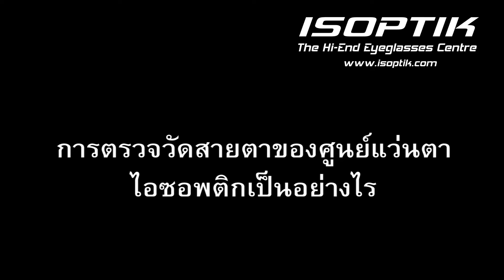คุณวิศรุต ตันศราวิพุธ " หลังจากที่ได้รับแว่นตาของศูนย์แว่นตาไอซอพติก ทำให้ชีวิตของผมมันเปลี่ยนไป "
คุณวิศรุต ตันศราวิพุธ
กรรมการบริหาร บริษัท พรีเมียร์ บิสสิเนส อินเตอร์ จำกัด

คุณวิศรุตมีปัญหาสายตาตั้งแต่เมื่อไร ?

คุณวิศรุต : มีอยู่ช่วงหนึ่งเดินทางไปต่างประเทศ แล้วก็จะต้องขับรถไปหลากหลายประเทศ ทีนี้จำเป็นที่จะต้องดูแผนที่ประกอบในการเดินทาง แต่ก็เริ่มมองแผนที่ไม่ค่อยจะชัด โดยก่อนหน้านี้ตัวเองไม่เคยมีอาการแบบนี้มาก่อน จึงได้ไปตรวจวัดสายตา ผลการตรวจออกมาว่ามีอาการสายตายาว พอรู้ว่าตัวเองมีอาการสายตายาว จึงได้ลองทดสอบดู โดยการไปซื้อแว่นราคาถูก ๆ  มาใส่ดู ปรากฏว่าพอใส่แล้ว สามารถมองเห็นได้ชัดขึ้น แปลว่าสายตาของตัวเองนั้นมีการเปลี่ยนไปจริงๆ

ในช่วงแรกคุณวิศรุตแก้ไขปัญหาสายตาอย่างไร ?

คุณวิศรุต : ครั้งแรกที่ผมตัดแว่นตา ผมตัดมา 3 ชุด เป็นแว่นสายตายาวธรรมดา ซึ่งสามารถใช้งานได้ในระดับหนึ่ง ส่วนแว่นตาอีกอันหนึ่งผมไปตัดเป็นโปรเกรสซีฟ โดยแว่นสายตายาวธรรมดาสามารถใช้งานได้ระดับหนึ่ง แต่เวลาที่ผมใช้อ่านหนังสือ เมื่ออ่านหนังสือไปสักพักจำเป็นที่จะต้องคอยถอดแว่นตาออกมา แล้วค่อยใส่กลับไปใหม่ เป็นแบบนี้อยู่บ่อยครั้ง เลยมีความรู้สึกรำคาญ จึงคิดจะตัดเลนส์แบบโปรเกรสซีฟ เพราะจะได้ไม่ต้องถอดเข้า ถอดออกแว่นตาบ่อย ๆ ปรากฏว่าพอได้แว่นตาที่มีเลนส์โปรเกรสซีฟมา กลับไม่ได้ใช้เลย เนื่องจากเลนส์โปรเกรสซีฟที่ได้รับมานั้นอาจจะมีการตรวจวัดที่ไม่ละเอียด

รู้จักศูนย์แว่นตาไอซอพติกได้อย่างไร ?

คุณวิศรุต : บังเอิญตอนที่ผมกำลังเดินทางไปต่างจังหวัด โดยการนั่งเครื่องบิน แล้วไปหยิบหนังสือแมกกาซีนบนเครื่องบินมาเปิดอ่าน เลยได้เจอกับโฆษณาของศูนย์แว่นตาไอซอพติก พออ่านแล้วก็รู้สึกสนใจ จึงได้เริ่มค้นหาข้อมูลบนอินเตอร์เน็ตเกี่ยวกับความคิดเห็นของผู้ที่เคยมาใช้บริการของศูนย์แว่นตาไอซอพติก ซึ่งจากข้อมูลที่หามาปรากฏว่า ลูกค้าทุกคนต่างมีความประทับใจต่อศูนย์แว่นตาไอซอพติก ยิ่งทำให้เกิดความรู้สึกสนใจศูนย์แว่นตาไอซอพติกมากกว่าเดิม จึงได้ทำการนัดแล้วเข้ามาตรวจวัดสายตา กับศูนย์แว่นตาไอซอพติก

การตรวจวัดสายตาของศูนย์แว่นตาไอซอพติกเป็นอย่างไร ?

คุณวิศรุต : ตัวผมได้ใช้เวลาในการตรวจวัดสายตาอยู่นานพอสมควร เพราะขั้นตอนต่าง ๆ ในการตรวจวัดสายตาจำเป็นจะต้องใช้เวลาในการตรวจวัด เนื่องจากมีการตรวจวัดอย่างละเอียดในแต่ละขั้นตอน ซึ่งทำให้เกิดความรู้สึกเชื่อมั่นว่าจะสามารถผลิตเลนส์ได้ตรงตามความต้องการของตัวผมได้มากกว่า เมื่อเทียบกับศูนย์แว่นตาอื่น ๆ ที่เคยไป หลังจากที่ได้รับแว่นตาของศูนย์แว่นตาไอซอพติก พอผมลองใส่ไปครั้งแรกมีความรู้สึกเลยว่า มีความแตกต่างกันอย่างชัดเจน เมื่อเทียบกับแว่นตาที่เคยใช้ ซึ่งมันทำให้ชีวิตของผมมันเปลี่ยนไปเลย โดยผมไม่จำเป็นที่จะต้องมานั่งรำคาญ เวลาถอดเข้า ถอดออกแว่นตาอีกต่อไป และสามารถดำเนินชีวิตได้ตามปกติ เหมือนสมัยก่อน

ความประทับใจที่มีต่อศูนย์แว่นตาไอซอพติก ?

คุณวิศรุต : โดยภาพรวมของศูนย์แว่นตาไอซอพติก ผมเข้าใจว่า อ.โบบิ มีความละเอียดอ่อน และปราณีตเป็นอย่างมาก ตั้งแต่เดินเข้าร้าน จนกระทั้งออกจากร้าน สมกับที่เป็นผู้เชี่ยวชาญ ที่ให้บริการตรวจวัดสายตาประกอบแว่นระดับ Hi - End

ศูนย์แว่นตาไอซอพติก อาคาร AIA CAPITAL CENTER ชั้น 2 โซนร้านค้าหน้าตึก ถ.รัชดาภิเษก เลยสถานทูตจีน 20 เมตร
ติดกับ อาคารตลาดหลักทรัพย์แห่งประเทศไทยแห่งใหม่
อยู่ก่อนถึงสถานีรถไฟฟ้า MRT สถานี ศูนย์วัฒนธรรม 120 เมตร
เปิดทุกวันอังคาร - วันเสาร์ เวลา 11:00 - 19:00 น. หยุดทุกวันอาทิตย์ และวันจันทร์
โทรนัดเวลา : หรือ ( กรุณาโทรนัดล่วงหน้า 3 วันทำการ )
สายด่วนอาจารย์โบบิ โทร.081-538-4200
LINEID : masterbobi